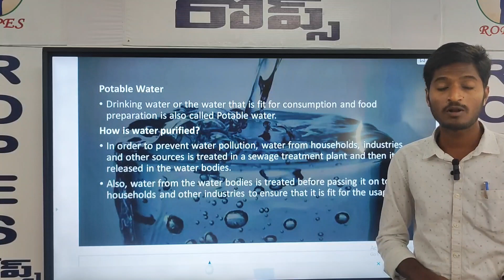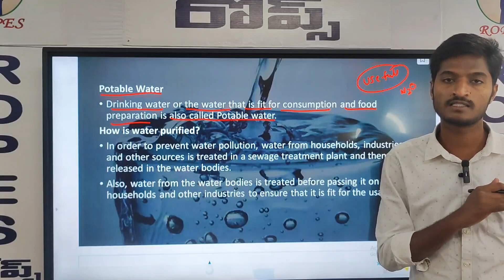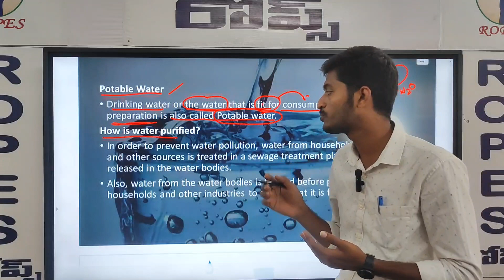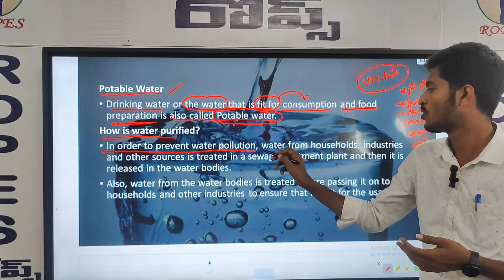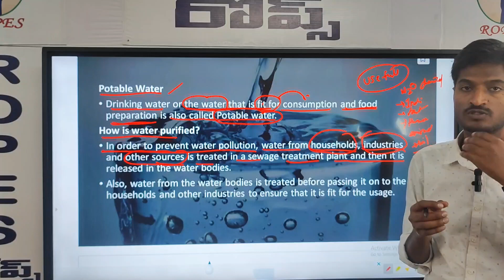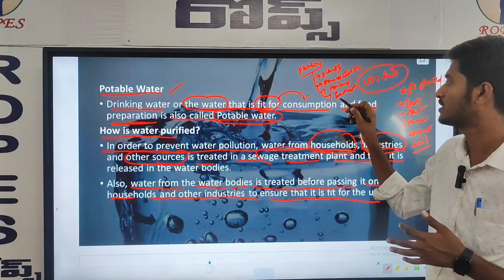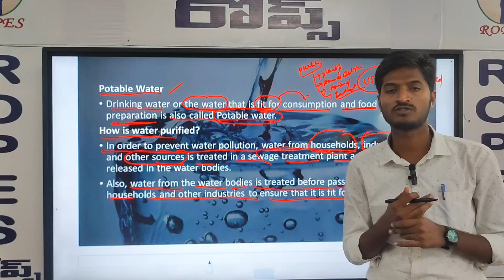8 TH BIOLOGY POLLUTION AIR AND WATER PART 2 VIDEO 7